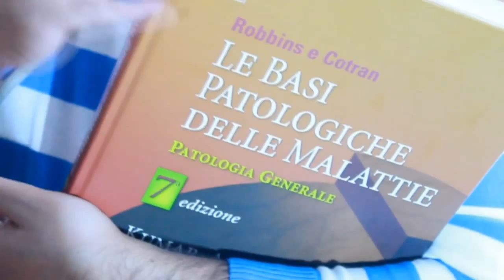Salutiamo il telegramma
Cosa è successo ai protagonisti del nostro recentissimo sceneggiato radiofonico?